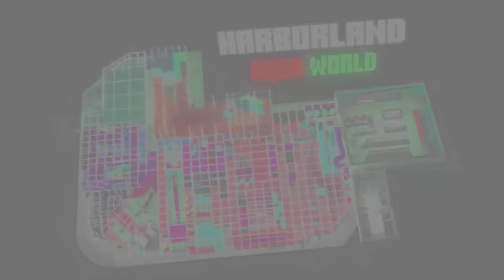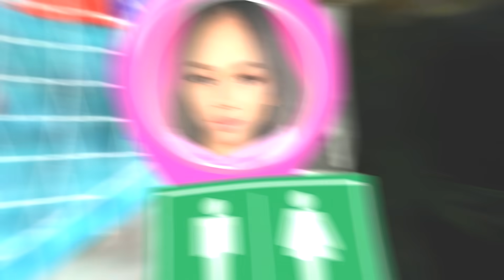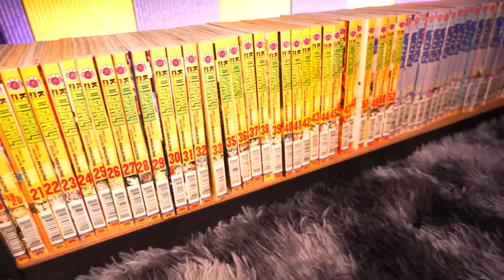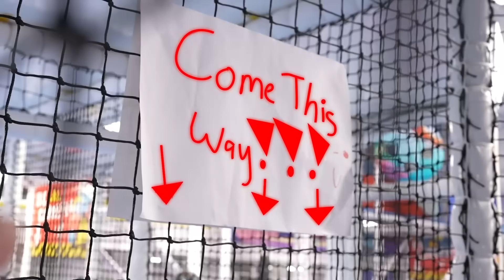I Built 5 Secret Rooms In A PlayGround You’d Never FIND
MEGA HarborLand The Mall Lifestore Bangkae is a world-class indoor playground In Bangkok Thailand.
Themed as 'Aqua World - Adventures in the Magical Undersea City,' covering an expansive 12,000 square meters.
Designed and constructed by a leading European manufacturer, ensuring the highest safety standards.
With a mission to create 'Family Happy Moments,'
There are 2 Zones in MEGA HarborLand The Mall Lifestore Bangkae
1.HarborLand - The main indoor playground zone features over 20 rides and sliders ready to delight children and enhance their enjoyment.
2.Harbor Island Thailand’s largest floating sky park! Kids will delight in this expansive 7,000-square-meter attraction.

SPD TEAM.

Voice of Chucky/Assistant to English Director

English Director/Consultant
Lorenzo Arthur Robinson